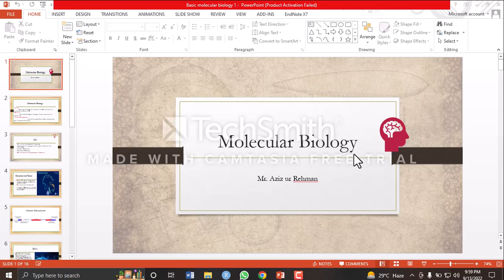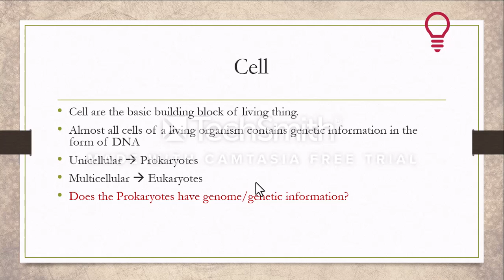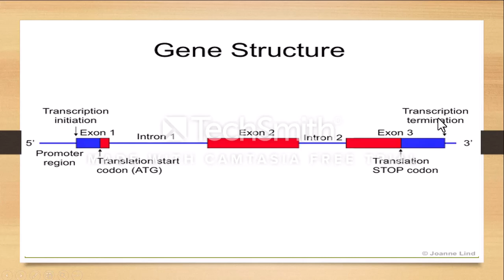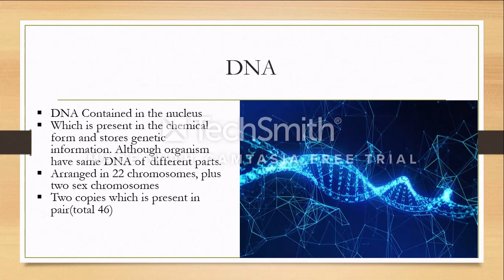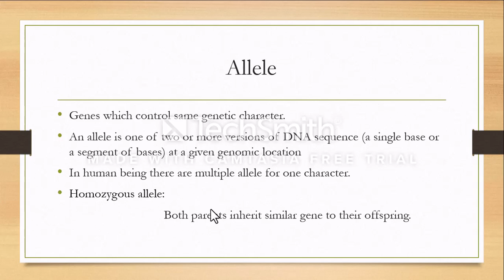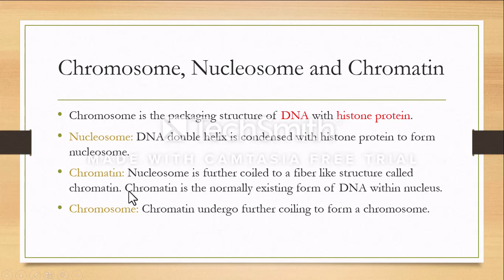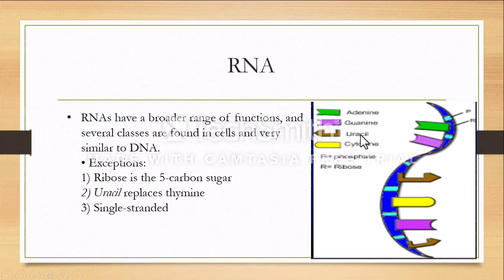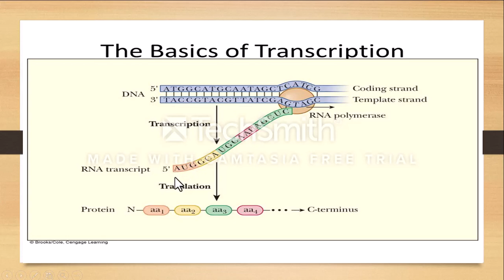Introduction to Molecular Biology || Basic Terms explained in Urdu/Hindi || allied health sciences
in this video, we briefly explained the basic molecular terminologies like Gene, genome, DNA, RNA and its types. This video cover all the medical and allied health sciences course.
If you found this playlist helpful, then follow us for more videos.